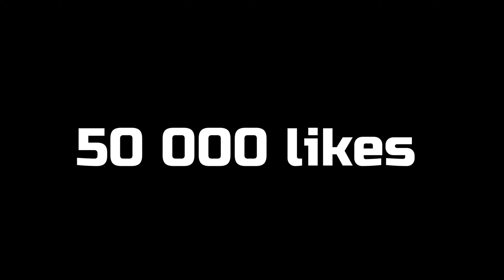HAKAI Only Red DAMAGE 🥵🔥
Hakai TV! 💫❤💫

💗 Me siga!